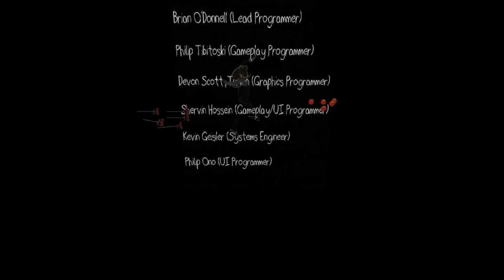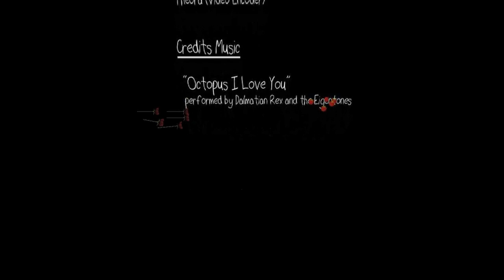Let's Play Octodad - Loving Father. Caring Husband. Secret Octopus. (2/2)